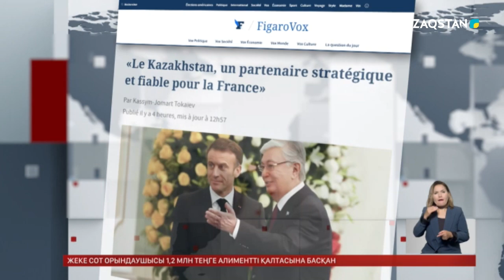Франция басылымы мемлекеттік сапар қарсаңында Қ.Тоқаевтың мақаласын жариялады